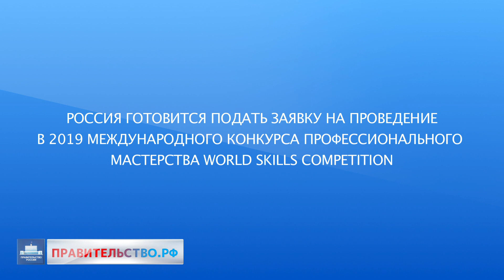Помощь украинским беженцам, внешняя торговля России и показатели урожая этого года ГЛАВНОЕ ЗА НЕДЕЛЮ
На этой неделе:
Поток беженцев из Украины в Россию растет - какая помощь им оказывается?
Чемпионат Worldskills Competition в России.
Каким будет урожай этого года?
Новые задачи для российских торгпредств за рубежом.